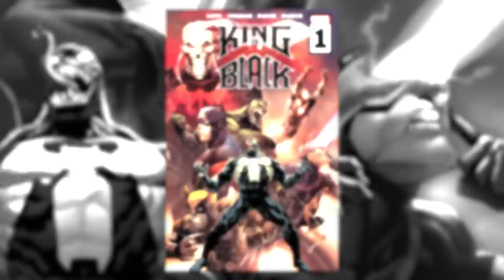Donny Cates & Ryan Stegman Bid Farewell to Venom | Marvel Comics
You are not ready for "Venom" #200. Creators Donny Cates and Ryan Stegman end their legendary symbiote saga tomorrow.